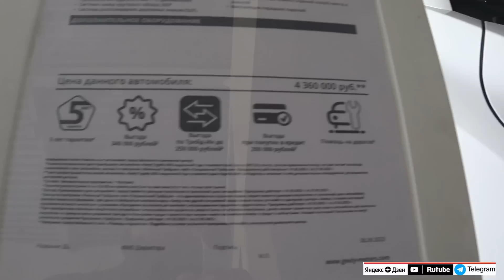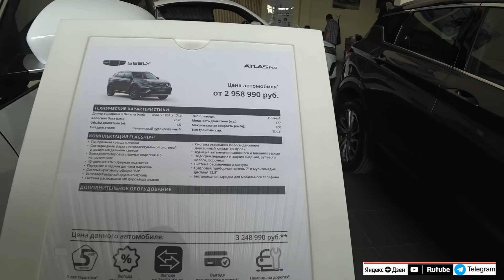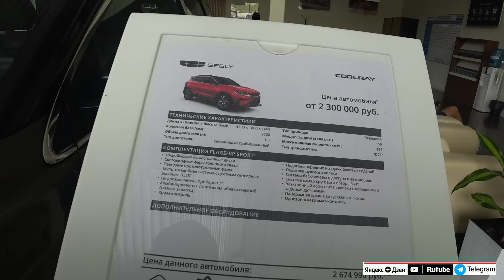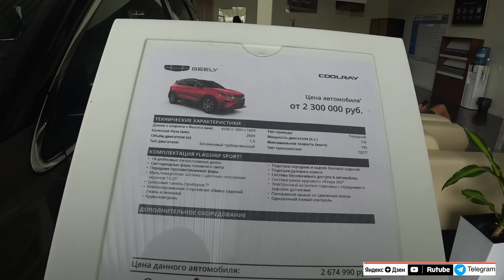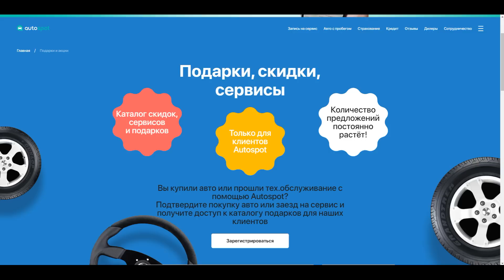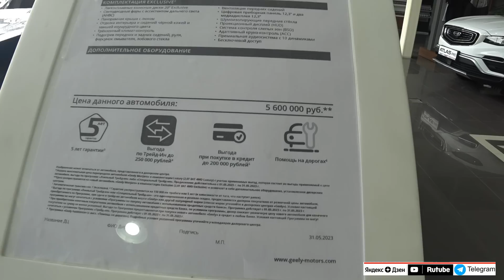GEELY ЦЕНЫ май 2023